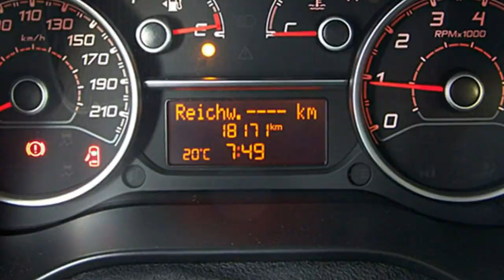Fiat Doblo Pop Kombi FCA Motor Village Berlin jetzt Stell.